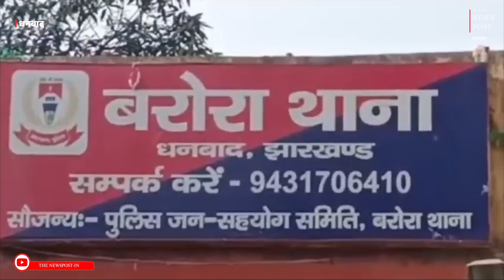धनबाद के बरोरा में दिनदहाड़े फायर झोंक कर युवक की ह त्या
For more update follow The News Post